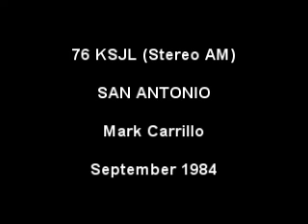Mark Carrillo KSJL Sept 1984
The M of C on the M-I-C bumpin' gums